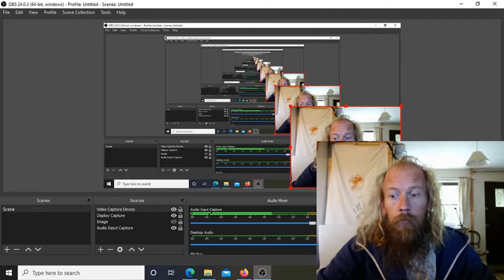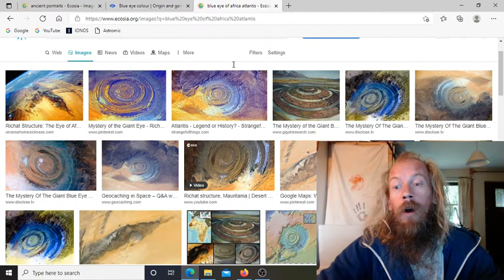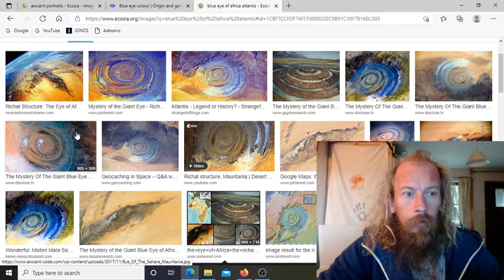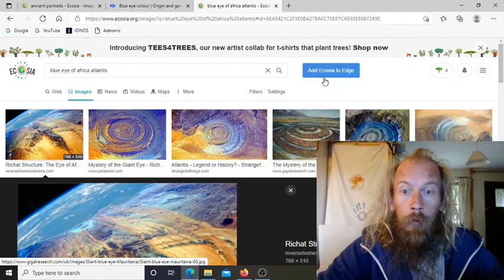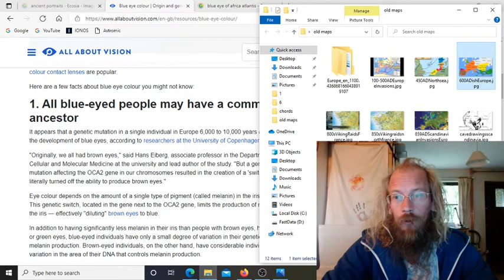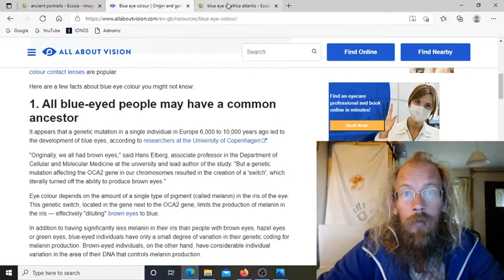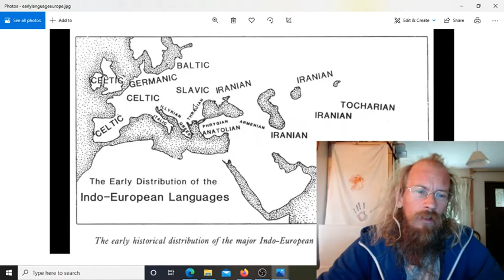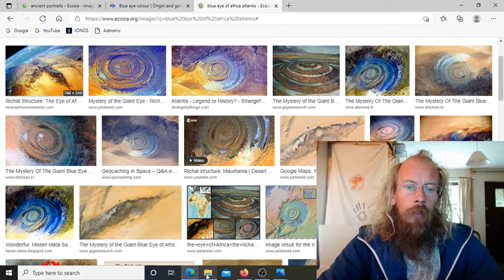What's Going On 4th July 2021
My theory on Eye Colour - fortified.

Covering song written by Four Non Blondes - What's up.

Rebel 4 Jesus